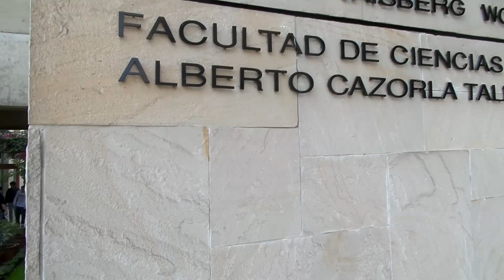UPCH VELADA 2014 - Vaisberg Love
UPCH VELADA 2014

PRE VENTA SOLO HASTA EL 3 DE DICIEMBRE

Agradecemos al Dr. Abraham Vaisberg y al Dr. Mateo Prochazka por su colaboración en este video.

2pac - California Love (single Version)
Koch Entertainment